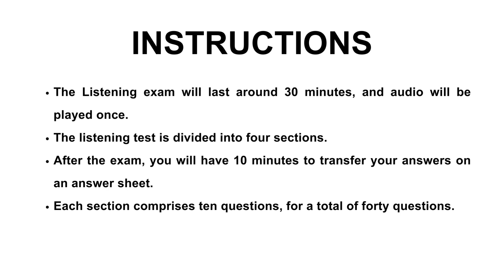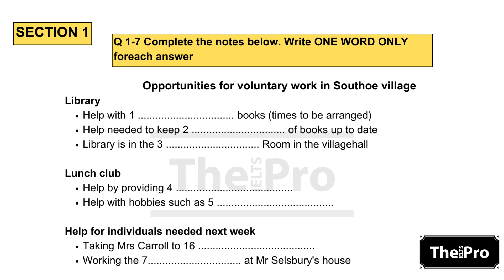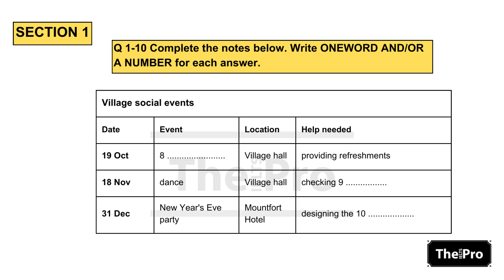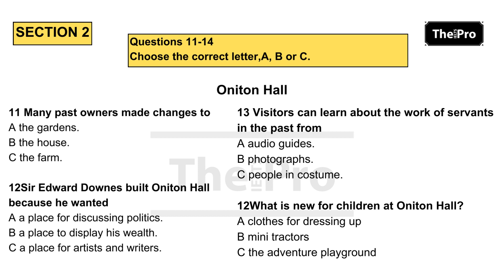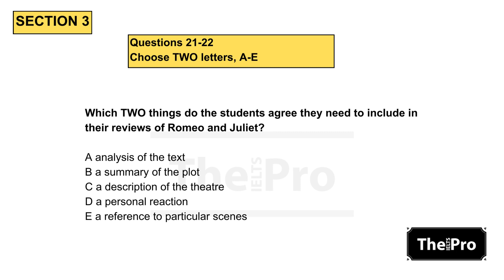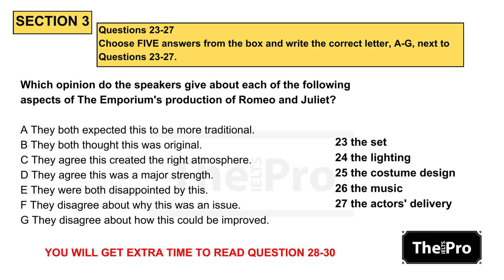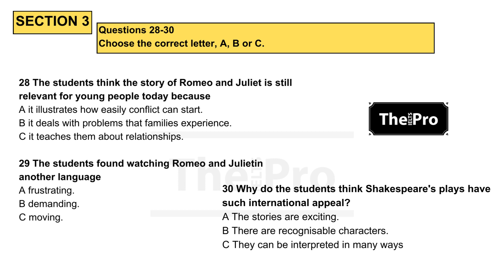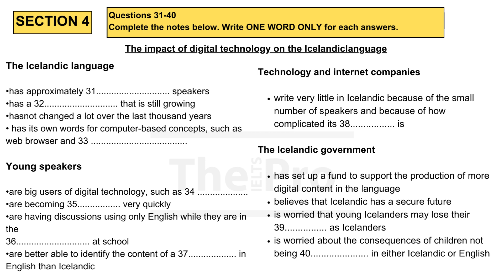IELTS Listening Practice Test + Answers [ 09-10-2023 ] / Actual IELTS Test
The IELTS Listening Test 2023 is for IELTS Candidate to DO LISTENING TEST to IMPROVE their SKILLS :- You will be given time to read through the questions before you listen. This cambridge 17 listening test 2 would help you to learn about structure of listening  which is followed by IPD and British Council. You will hear each recording of the Listening test 2023 only once. This IELTS Listening test 2023 with answers is highy effective.

BEST OF LUCK YOU WILL FIND ANSWERS IN THE END.

Instructions to candidates:

In the actual test you will be given the following instructions:
listen to the instructions for each part of the paper carefully answer all the questions.